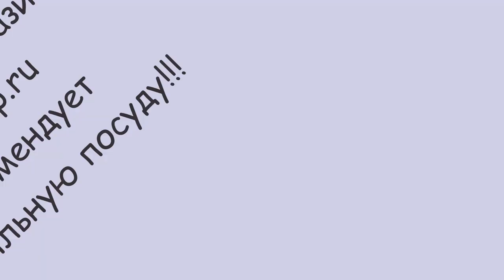Казан Литой алюминий Кукмора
Казан алюминиевый 10 л, выполнен из толстостенного, литого алюминия, что исключает любую деформацию. Улучшенный эргономичный дизайн, сделал казан более привлекательным. Казан алюминиевый имеет хорошую теплопроводность и равномерно распределяет тепло по всему дну казана. Дно казана  имеет толщину 4-5 мм что позволяет готовить как в домашних условиях так и походных. Казан выполненный из алюминия намного легче чем казан из чугуна, поэтому при выборе казана в поход это может сыграть свою роль.